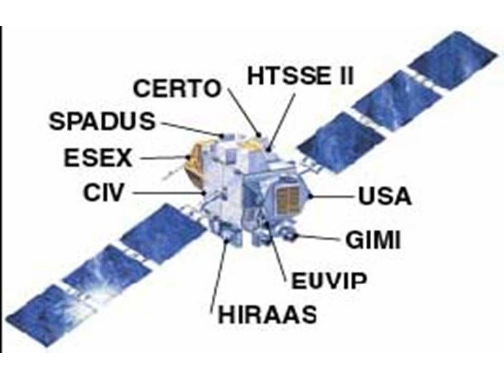Advanced Research and Global Observation Satellite | Wikipedia audio article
00:01:43 1 Mission
00:04:23 2 Payloads
00:15:20 3 Bus characteristics
00:16:19 4 Orbit characteristics
00:17:07 5 Liftoff postponements
00:20:06 6 See also

- Socrates

SUMMARY
The Advanced Research and Global Observation Satellite (ARGOS), not to be confused with the Argos System which employs mostly NOAA satellites, was launched on 23 Feb 1999 carrying nine payloads for research and development missions by nine separate researchers. The mission terminated on 31 July 2003.
ARGOS was launched from SLC-2W, Vandenberg AFB, CA, atop a Boeing Delta II (7920-10). Construction of the spacecraft bus and integration of the satellite's payloads was accomplished by Boeing at their Seal Beach, CA facility.  The program was funded and led by the DoD's Space Test Program (STP) as mission P91-1 (the first STP mission contract awarded in 1991).
The $220M mission was operated by Air Force Space Command's Space and Missile Systems Center's Test and Evaluation Directorate (then Space Development and Test Wing, now SMC's Advanced Systems and Development Directorate) from their RDT&E Support Complex (RSC) at Kirtland AFB, NM.  ARGOS was the first mission operated 100% from the new state-of-the-art, commercial-off-the-shelf Kirtland facility; all previous SMC satellite missions had been operated in total or at least in part from the preceding center at Onizuka AFS, CA.